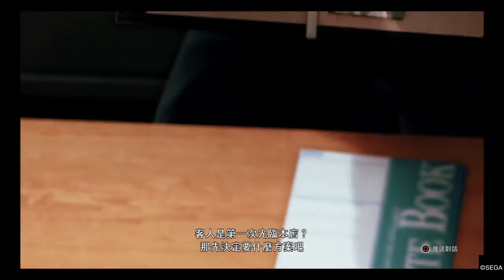審判之眼：死神的遺言_20190102021222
JUDGE EYES：死神的遺言